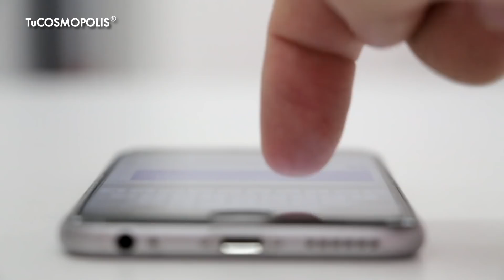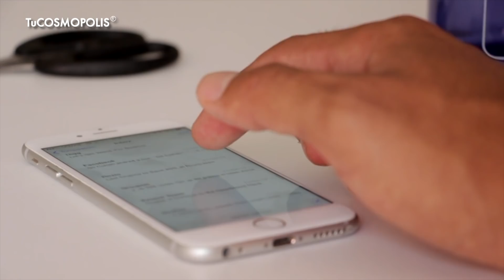El VÍDEO FALSO de WHATSAPP